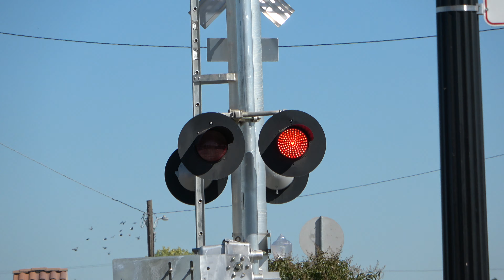AMTK 180 #6 California Zephyr East, 28th St. Railroad Crossing, Sacramento CA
[Filmed October 2, 2019] Amtrak California Zephyr #6 eastbound on the UPRR Martinez Subdivision passes through the #1 28th Street Railroad Crossing around 11:10am in Midtown Sacramento California.

Amtrak - #6 - AMTK 180 P42DC, AMTK 194 P42DC

Crossing Info
Location: 28th Street & B Street, Sacramento, California
Horn Setting: Quiet Zone
Crossing Owner: Union Pacific Railroad
Bell Sequence: Ring till gates rise
Crossing Activation Track Type: Movement & Train Speed

-- Lyndsay Cantilever Signal Right
Lights: Three pairs of 12x24 inch General Electric Pixelated Look LEDs
Lights: Harmon
Brackets: Harmon
Junction Boxes: Harmon
- Cantilevers Shoulder Gated Mast Signal Right
Lights: One pair of 12x24 inch General Electric Pixelated Look LEDs
Lights: Safetran
Brackets: Safetran
Junction Box: Safetran
Gate Lights: Alstom-Aurora LEDs (NEG Edition)
Counterweight Arm: Siemens
Mechanism: Safetran
Base: Siemens

-- Lyndsay Cantilever Signal Left
Bell: WCH Type 4 Electronic Bell
Lights: General Electric Pixilated Look LEDs
Light Heads: mast Safetran overhead Harmon
Brackets: Harmon overhead and Safetran mast
Junction Boxes: Safetran mast Harmon overhead
Lights: One pair of 12x24 inch General Electric Pixilated Look LEDs
Light Heads: Harmon
Brackets: Harmon
Junction Box: Harmon
Gate Lights: Alstom-Aurora LEDs
Mechanism: Siemens
Base: Siemens